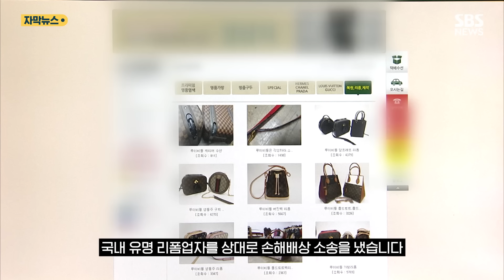루이비통 가방 리폼했더니…"1,500만 원 내세요" 날벼락 (자막뉴스) / SBS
낡은 명품 가방에서 떼어낸 원단이 리폼 업자의 손을 거쳐 작은 가방이나 지갑으로 재탄생합니다.

프랑스 명품 브랜드 루이비통은 이 같은 행위가 상표권을 침해하고 있다며 지난 2022년 2월 국내 유명 리폼업자를 상대로 손해배상 소송을 냈습니다.

지난해 11월 1심 재판부가 상표권을 침해했다는 판단을 내린 데 이어 특허법원도 루이비통의 손을 들어줬습니다.

리폼업자가 상표권을 침해했다며 손해배상금 1천500만 원을 지급하라는 1심 판결이 유지된 겁니다.

재판부는 리폼업자가 루이비통의 허락 없이 상표를 이용해 새 제품을 만들었고, 이를 전문으로 영업 활동을 했기 때문에 상표권 침해가 인정된다고 봤습니다.

또 리폼 제품이 중고품 거래 시장에서 고가에 거래되는 등 독립된 상품 가치를 갖고 있는 데다 리폼 제품인지도 표기하지 않아 수요자들이 루이비통 제품으로 오인할 수 있다고 설명했습니다.

[진성철/특허법원장 : 영업하는 사람 입장에서는 상표권 침해를 하지 않도록 주의해야 합니다. 그 방법으로 '리폼 했음', '재생품' 이런 표시를 상품에 표시하는 것이….]

리폼업자는 전체 리폼 업계를 불법화하는 판결이라며 강하게 반발했습니다.

리폼 제품을 판매하는 게 아니라 개인 의뢰를 받아 리폼한 뒤 되돌려줘 상표권 침해가 될 수 없다는 겁니다.

리폼업자는 선고 직후 상고할 뜻을 밝혀 상표권 침해 여부에 대한 최종 판단은 대법원으로 넘어가게 됐습니다.